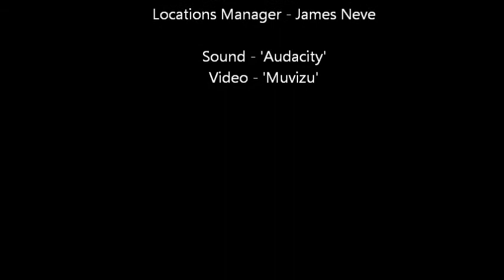Charles Darwin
Homework on Charles Darwin. Made using Muvizu